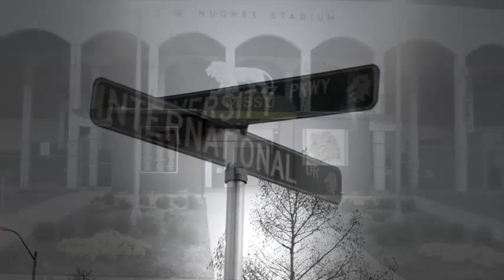Missouri Southern Football Hype Video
Some lions are better left wild. MOSO!

Shot & edited by Kenneth Armant